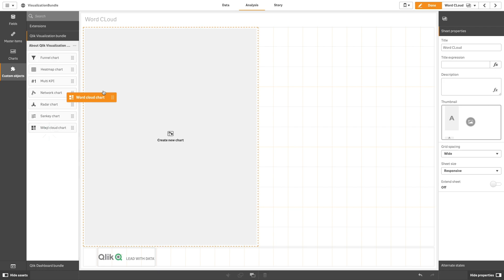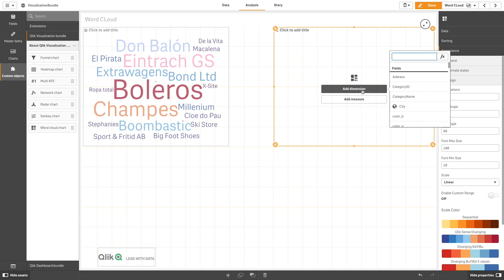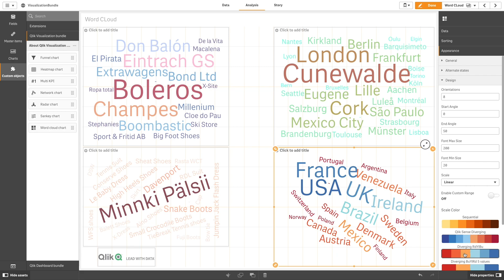Word Cloud Chart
Learn how to create and customize a Word Cloud Chart in Qlik Sense using the Visualization Bundle. The Word Cloud Chart lets you visualize text data by sizing words according to their importance against a measure — making it easy to spot trends, top values, and patterns in unstructured or free-form data.

In this tutorial, you’ll learn how to:

- Add dimensions and measures to a Word Cloud
- Adjust angles, orientations, and font sizes
- Apply color scales or set custom color ranges
- Highlight differences by customizing text display
- Create engaging and insightful text-based visualizations

☁️ 00:08 – Introduction to Word Cloud Chart
📖 00:15 – Visualizing Text Importance with Measures
🔍 00:22 – How Word Size Reflects Importance
🛠️ 00:29 – Creating a Word Cloud (Visualization Bundle)
🎨 00:50 – Customizing Appearance & Design Options
🔠 01:02 – Setting Font Size Range (Min & Max)
🌈 01:08 – Choosing Predefined or Custom Colors
🖌️ 01:17 – Modifying Text Orientation & Layout
🎯 01:28 – Designing Visualizations with Angles & Styles
🎨 01:38 – Setting Custom Colors from Palette or Code
🔡 01:57 – Highlighting Differences with Font Size
🏁 02:11 – Conclusion

Perfect for analysts who want to visualize customer, product, or keyword importance in Qlik Sense.